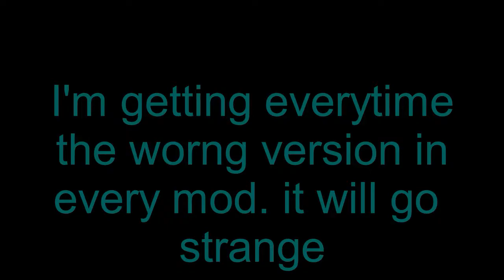FNF: Disappearance, but what if was "MASTER" Mode?